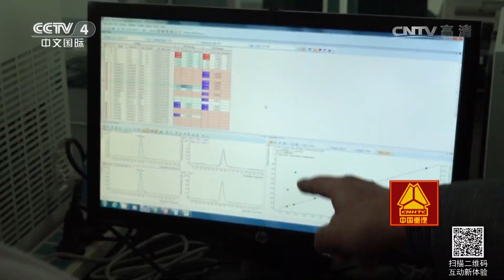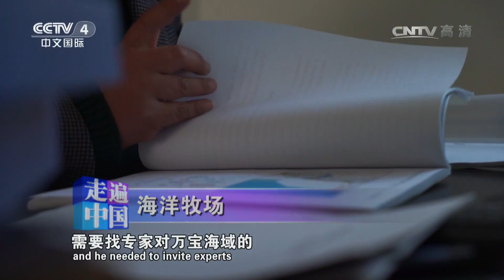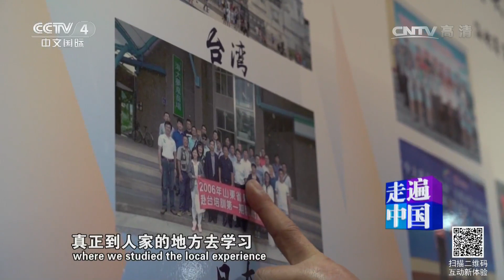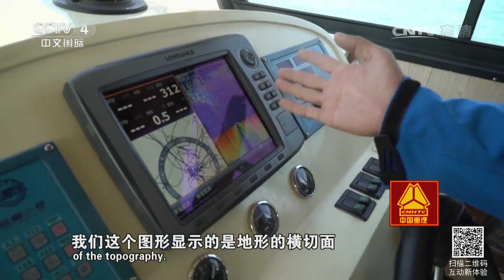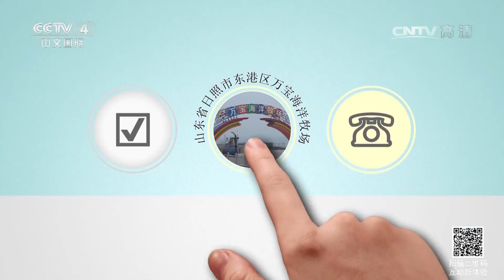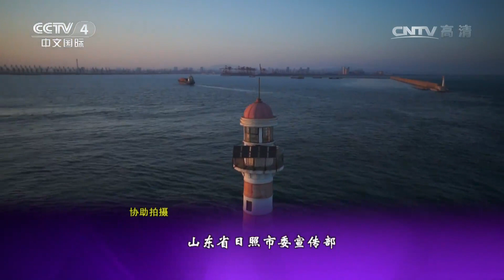《走遍中国》 20170328 海洋牧场 | CCTV-4